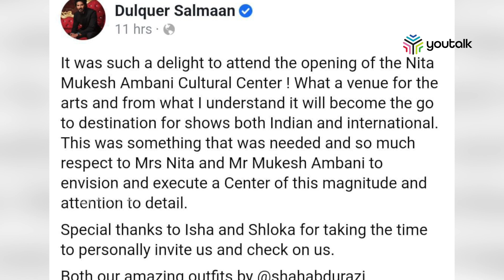കൾച്ചറൽ സെന്റർ ഉദ്ഘാടനത്തിൽ തിളങ്ങി ദുൽഖർ സൽമാനും അമാലും |Youtalk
നിത മുകേഷ് അംബാനിയുടെ കൾച്ചറൽ സെന്റർ ഉദ്ഘാടനത്തിൽ തിളങ്ങി ദുൽഖർ സൽമാനും ഭാര്യ അമാലും.